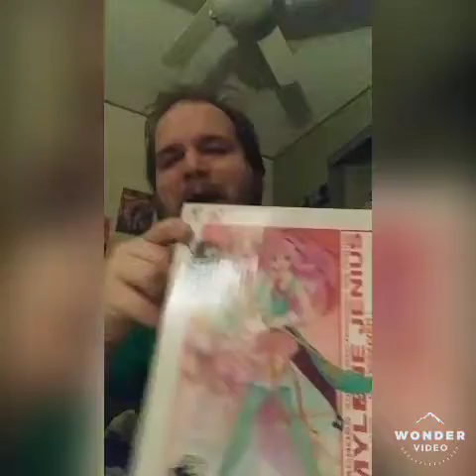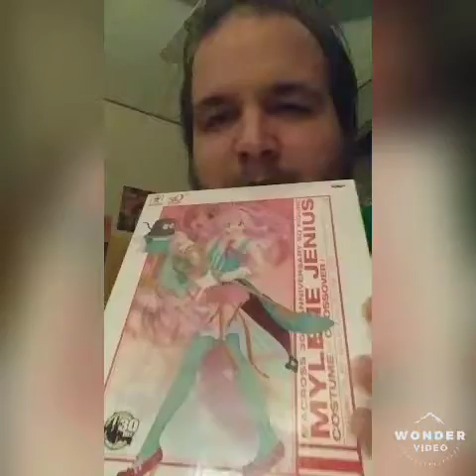Figure ShowCase Fridays episose 89!!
in this 89th edition we look at mylene jenius from macross and sorry for the lack of energy im still coming out of a bad cold